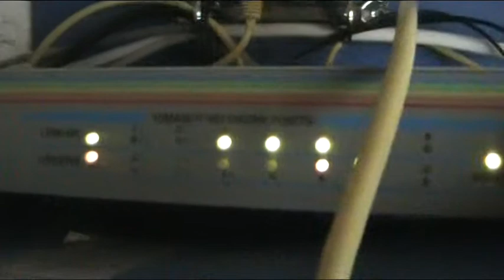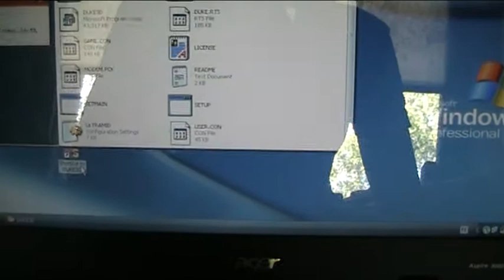Kiitos Lahjoituksesta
Kytkin tuli